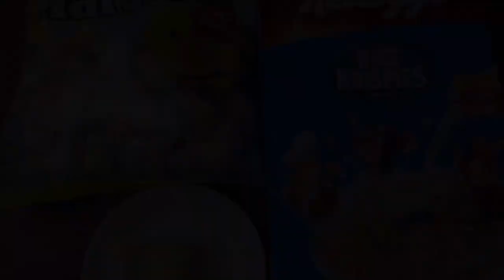Rice Krispies Treat (Pop Rice) Simple and Easy Recipe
20 grams Butter
150 grams Marsmallow
130-150 grams Rice Krispies

Malinamnam at crunchy treats.
Panigurong magugustuhan ng mga Kidos.